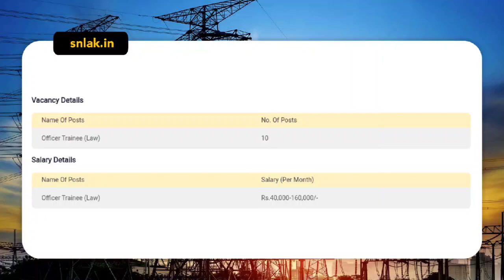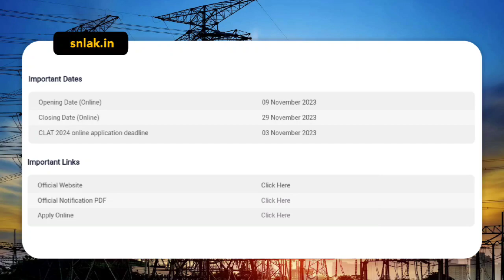PGCIL Recruitment 2023 – Apply For 10 Officer Trainee (Law) Posts | Govt. Jobs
Power Grid Corporation of India Ltd is hiring an Officer Trainee (Law) with Rs.40,000-160,000/- Per Month Salary across India. The application process started on 09 November 2023 and will end on 29 November 2023. Interested candidates can apply for the post before the deadline.

Organization Name: Power Grid Corporation of India Limited (PGCIL)
Post name: Officer Trainee (Law)
Total Vacancy: 10 Posts
Opening Date: 09 November 2023
Job Location: All over India
Salary: Rs.40,000-160,000/- Per Month